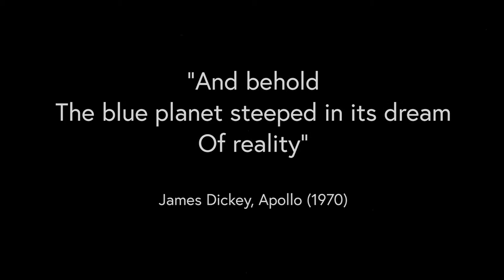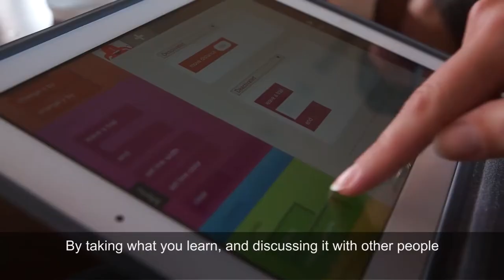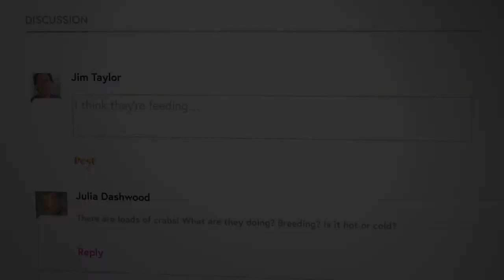'Exploring our Oceans' MOOC Trailer (with subtitles)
The first astronauts to leave the Earth’s orbit saw our “blue planet” for the first time. But what lies in the half of our world covered by water more than two miles deep? How are our everyday lives connected to the ocean depths, and what challenges and opportunities does this previously hidden realm hold for our future?

This video gives you an introduction to a FREE, six-week, online course  that will allow you will join scientists exploring the ocean from the deepest undersea vents to the chilly waters of the Poles. You'll find how what we now know about the ocean depths is as amazing as the unknown that remains. By taking this course, you will see how the deep ocean is no longer out of reach, and join a global debate about the future of our “blue planet”.